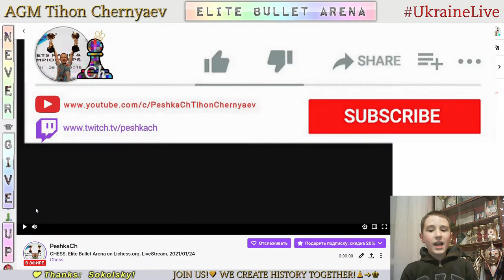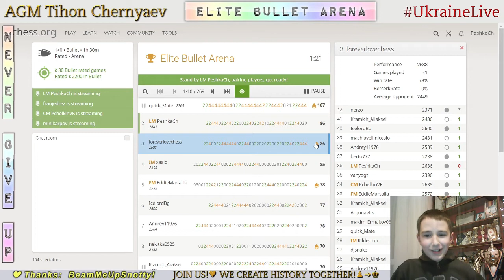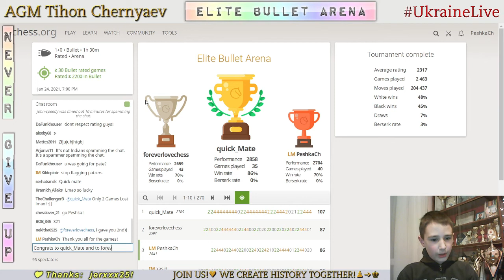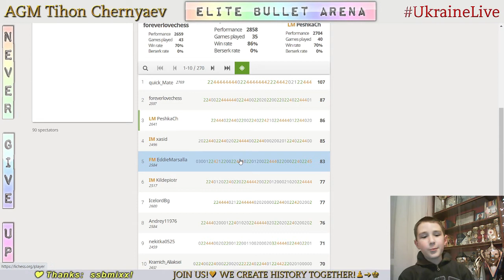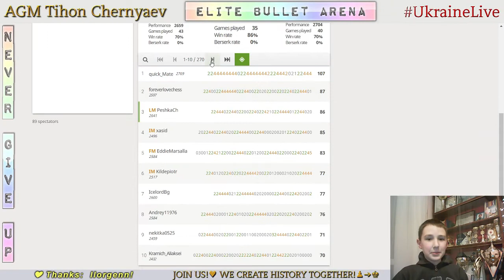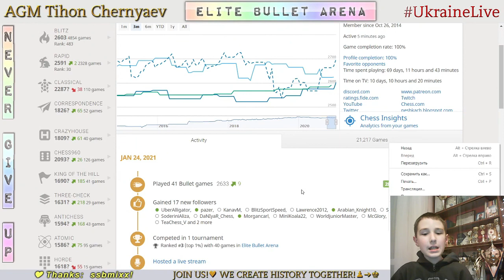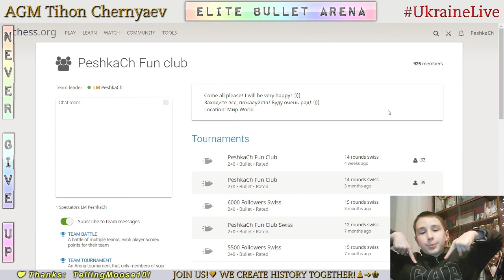CHESS. Elite Bullet Arena on Lichess.org. LiveStream. 24/01/2021